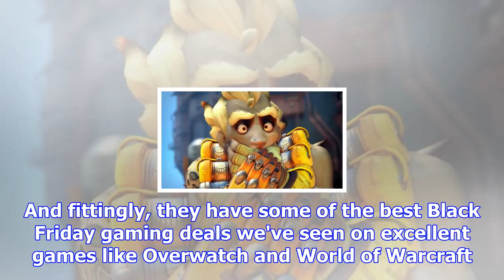Overwatch goty edition for $30 and *all* of wow for $35 - blizzard fans, get 'em while they're hot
In the games industry, Blizzard is a juggernaut. And fittingly, they have some of the best Black Fri...